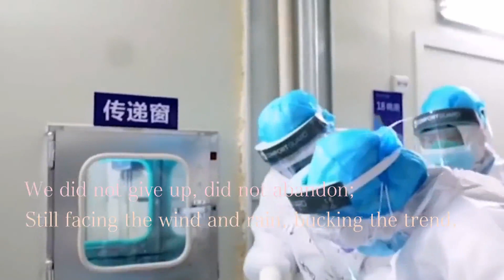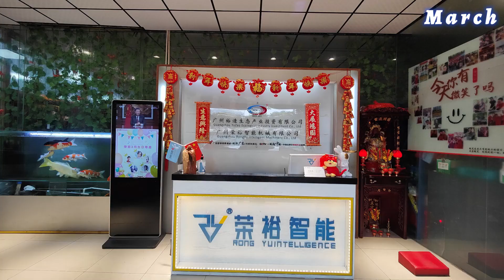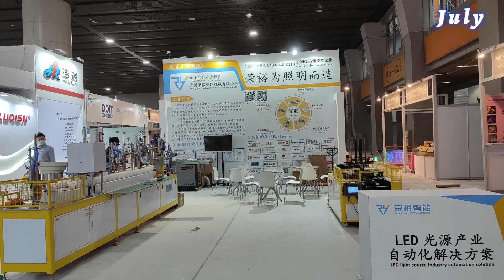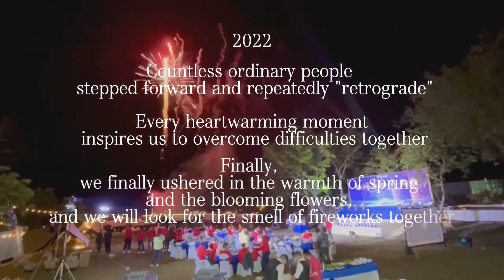People always ask me What organization I work for .